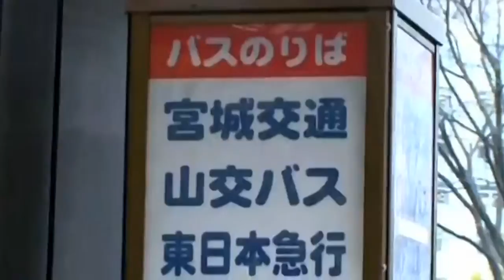TimesCast Fleeing the Nuclear Crisis